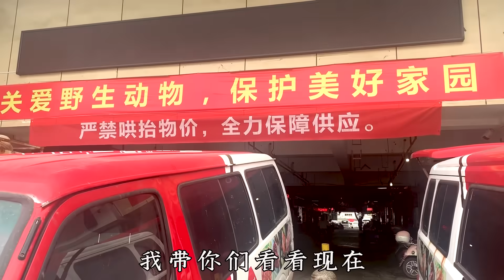174元怒买3斤比普通蛏子贵几倍的“竹蛏王”，比巴掌还长，吃完后感觉真值！【小文哥吃吃吃】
我们保证所有在视频中使用的食材都是来自符合合法要求的渠道，与动物虐待无关！
今天在海鲜批发市场174元买31.5kg比普通蛏子贵几倍的“竹蛏王”，比巴掌还长，太新鲜了！教大家蛏子的新做法，做一个蒜蓉粉丝竹蛏，太美味了！
大家好，这是【小文哥吃吃吃】在YouTube上唯一的官方频道

我是一个喜欢各种美味的专业吃货，带你尝试你没吃过的美食，做美食我是认真的！